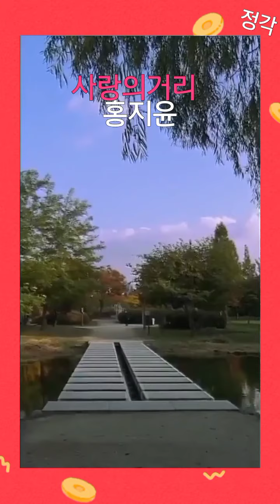사랑의거리 홍지윤